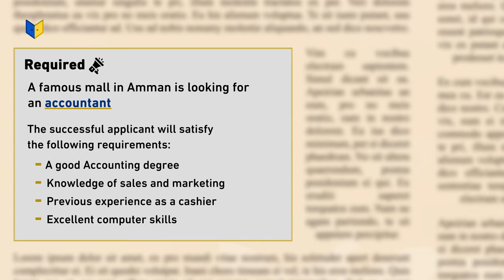Looking for a job? - إنجليزي توجيهي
إنجليزي توجيهي
Career choices - Writing - Looking for a job?
(الفصل الثاني الوحدة العاشرة)

تعلم اللغة الإنجليزية مع الأستاذ زهران عودة على منصة أبواب